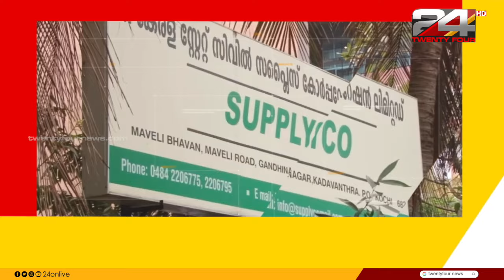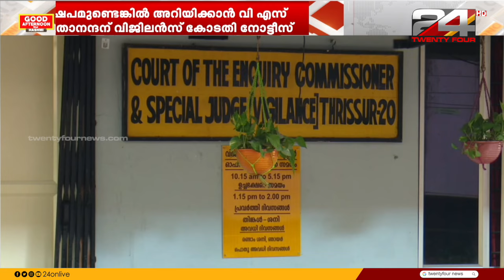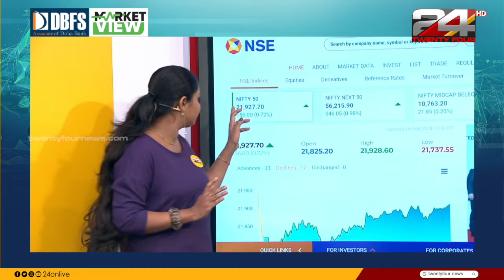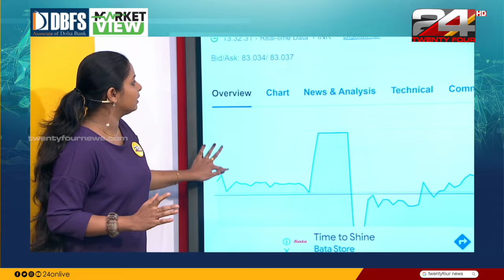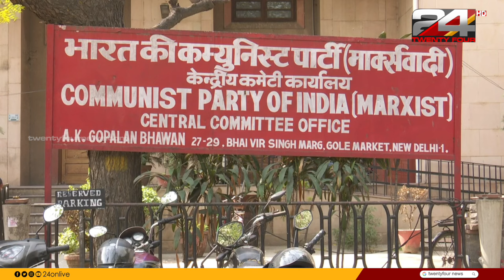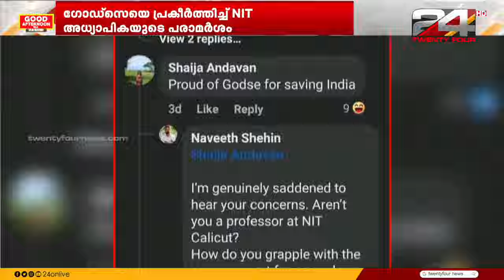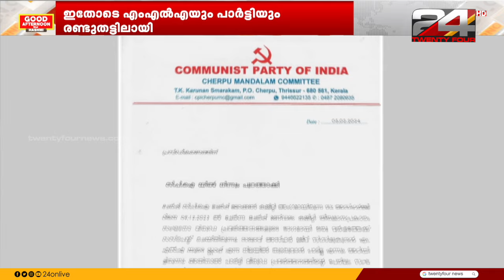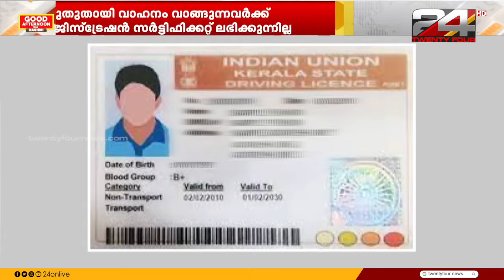GOOD AFTERNOON | 06 February 2024 | Hashmi Taj Ibrahim | 24 News